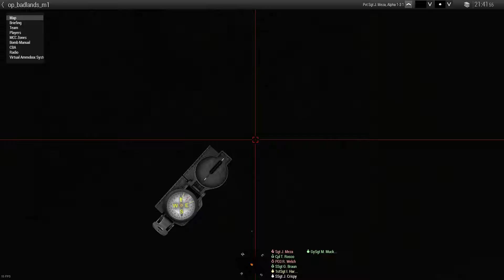Operation Badlands M1 - Element 1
Operation Badlands (Mission One) conducted on 03/05/2017 by 2nd Marine Raiders Battalion. We were ordered to capture or kill a High Value Target inside the compound and to destroy enemy communications.